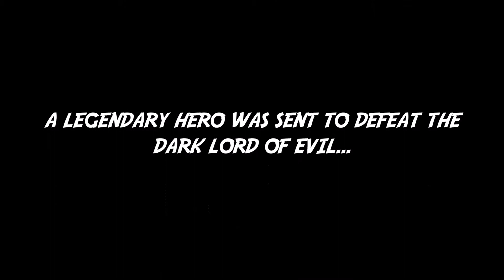Quest for Awesomeness!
Trailer of "Quest for Awesomeness!" a video game created for the Video Game Design and Programming course at the Politecnico di Milano